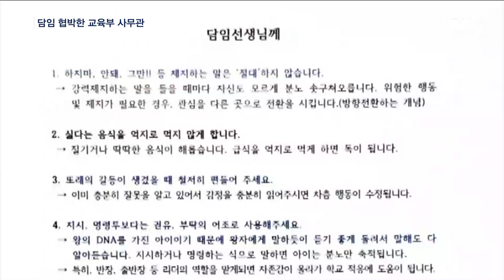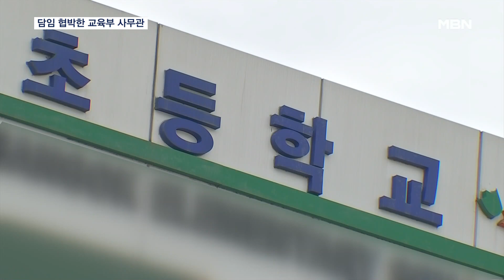'왕의 DNA' 교육부 사무관, 교사에 "아이 학교생활 매일 보고하라" [MBN 뉴스7]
【 앵커멘트 】
  교육부 사무관이 자녀의 초등학교 담임 교사를 아동학대로 신고하고, 후임 교사에게 갑질 편지를 보낸 사건이 뒤늦게 공론화했습니다.
  교육부는 해당 사무관을 직위해제하고 조사에 나섰는데, 교권이 얼마나 추락했는지 확인할 수 있는 사례입니다.
  이혁준 기자입니다.

【 기자 】
  "왕의 DNA를 가진 아이이기 때문에 왕자에게 말하듯이 듣기 좋게 돌려서 말해도 다 알아듣는다"

  "'하지 마, 안 돼' 등 제지하는 말은 절대 하지 않는다"

  "또래의 갈등이 생겼을 때 철저히 편들어 달라"

  "인사를 잘해야 한다는 부담에 가두시면 자존감이 심하게 훼손된다"

  교육부 사무관인 세종시의 한 초등학교 학부모가 공직자 계정으로 담임 교사에게 보낸 이메일 내용입니다.

▶ 인터뷰 : 정수경 / 전국초등교사노조 위원장
- "이 학부모는 교육활동 내용 및 학생들의 행동 변화를 매일 기록하여 보내달라고 하거나 왕의 유전자를 가진 자신의 자녀를 특별히 대해 달라고…."

  이 학부모는 자녀의 이전 담임 교사를 지난해 10월 아동학대로 신고해 직위해제시키기도 했습니다.

  직위해제됐던 교사는 올해 2월 복직했고, 대전지방검찰청에서도 아동학대 '혐의없음' 처분을 받았습니다.

  학교는 교권보호위원회를 열어 교육부 사무관의 교권 침해에 대해 사과와 재발 방지 처분을 내렸지만, 현재까지 이행하지 않았습니다.

▶ 인터뷰 : 박효천 / 전국초등교사노조 사무처장
- "해당 교사는 현재도 최근 정신과 상담과 우울 장애로 약물을 복용하는 등 견디기 힘든 생활을 이어나가고 있습니다."

  교육부는 조사에 착수했고, 대전시교육청 산하 학교에 재직 중인 해당 사무관을 직위해제했습니다.

  MBN뉴스 이혁준입니다.

  영상취재: 김병문 기자
  영상편집: 한남선
  그래픽: 정민정